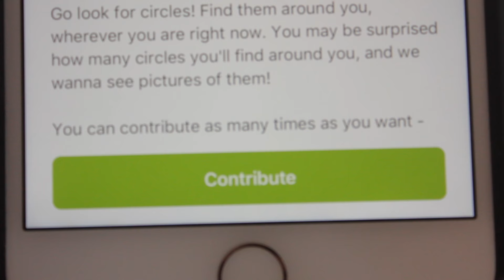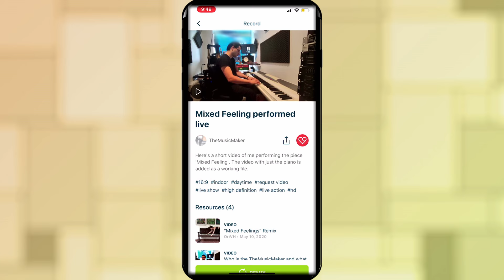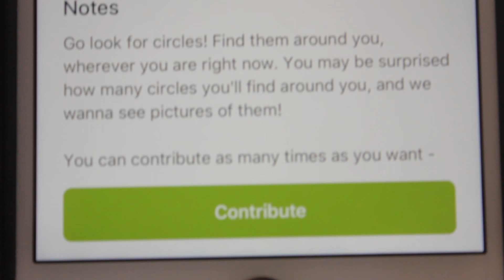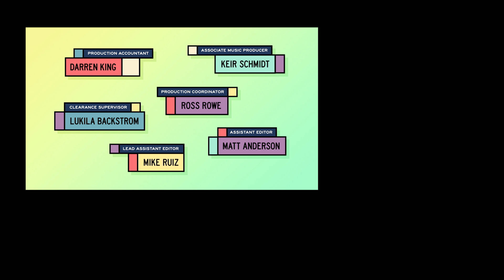The World Makes Art for the Class of 2020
Create Together WithMe is a new show hosted by Joseph Gordon-Levitt about making art and community in a time when all our plans have changed. This week, we’ll take a look at what we can accomplish when we collaborate together.

What are you making lately? Let us know